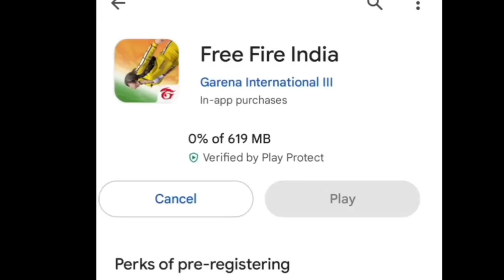HOW I DOWNLOAD FREE FIRE India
Download FREE FIRE INDIA Today From Play Store

free fire india New Features
free fire india on 5th September